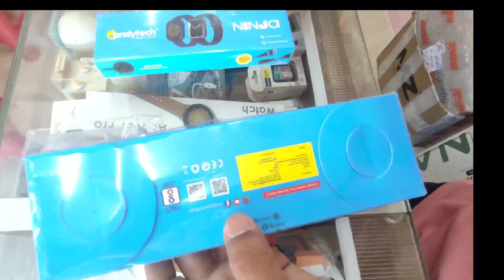Candytech Smart Accessories Best Smart Watch.lower price